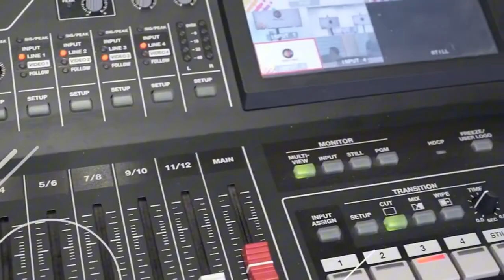Jornada de Actualización Laboral 2024 Jhonny Morera